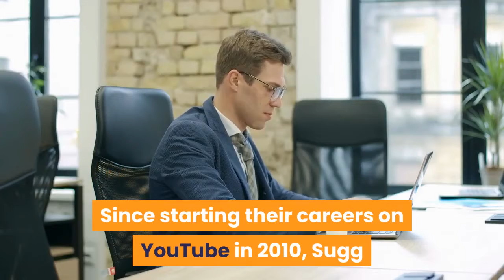Joe Sugg & Caspar Lee’s IMG Joint Venture Margravine Management Hires UK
UK management firm Margravine Management, which focuses on digital and social media talent, has bolstered its senior team with the hire of Joshua Brandon as UK Managing Director. Brandon was most recently founder of management consultancy company Management 16. He previously served as President of Insanity Group North America and COO of We Generate and specialises in business development and talent acquisitions. Margravine is a joint venture between IMG and digital talent vets Joe Sugg and Caspar Lee. The company reps clients including Byron Langley, Chloe Hayward, Dianne Buswell, Kyron Hamilton, Lola Clark, Mark Ferris and Rhys Stephenson. Brandon said: “I have been watching Margravine from the side-lines for the past two years and I have been very impressed by their ambition and strategy. I am excited to now be part of that team and help with its growth, both in the UK and internationally”. Lee added: “We are delighted that Joshua chose Margravine as his new home. He already has a fantastic track record of building media companies, and we are thrilled for him to be part of our journey”. Since starting their careers on YouTube in 2010, Sugg and Lee have carved out careers spanning film, TV and publishing.